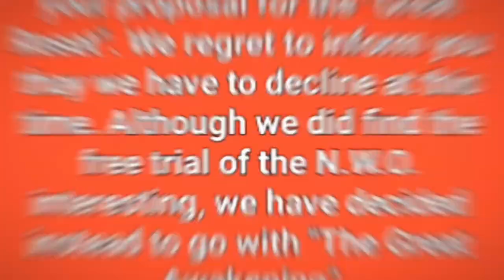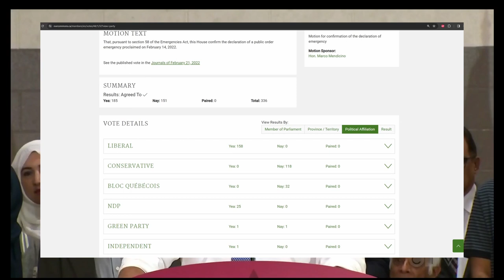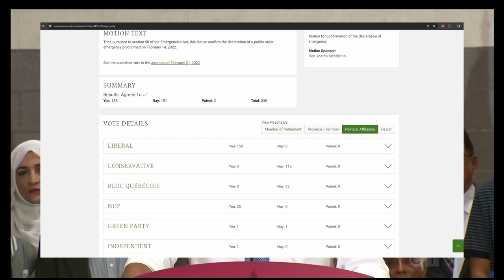Trudeau Liberals & NDP ILLEGALY Suspend Rights And Freedoms Of Canadians